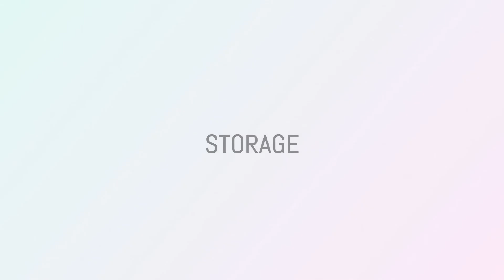Samsung Galaxy S22 Ultra 5G vs Galaxy S22+ 5G vs Xiaomi 12 Pro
Xiaomi Poco C3 vs Xiaomi Poco M2